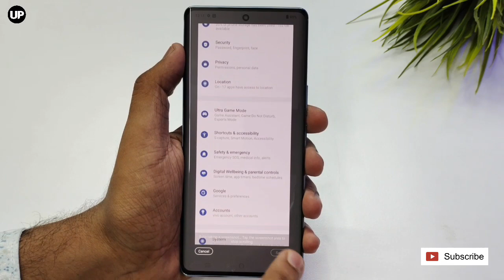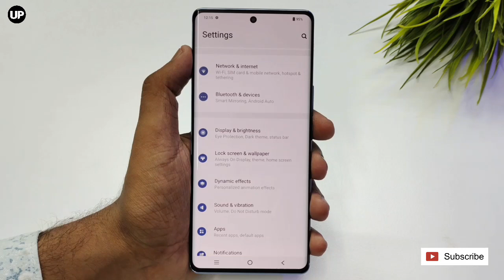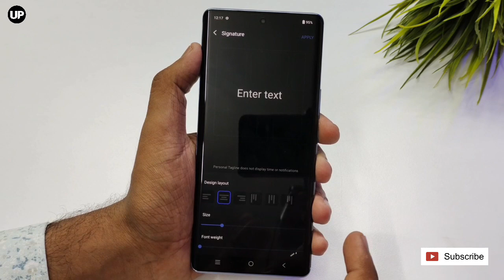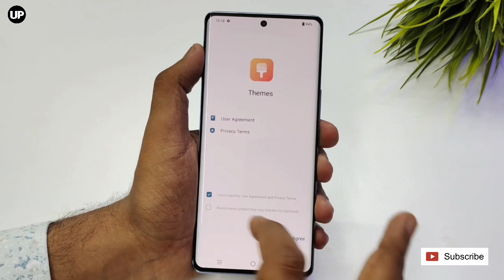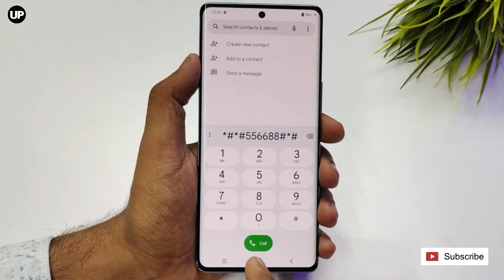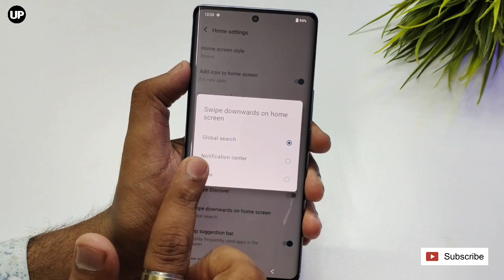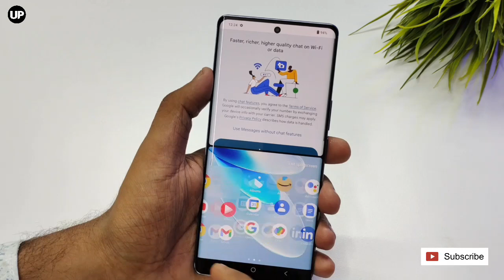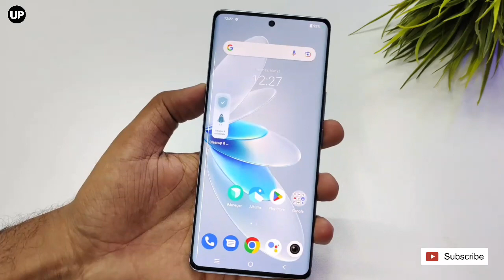Vivo V27 5G Top 10+ Hidden Features | Vivo V27 Tips-Tricks